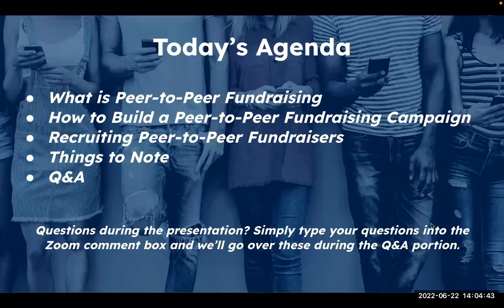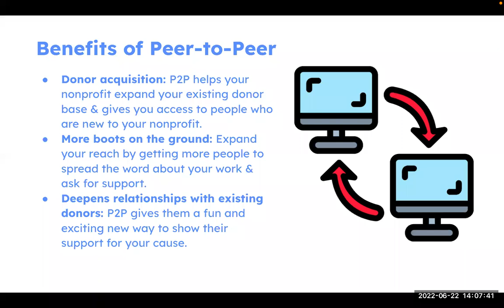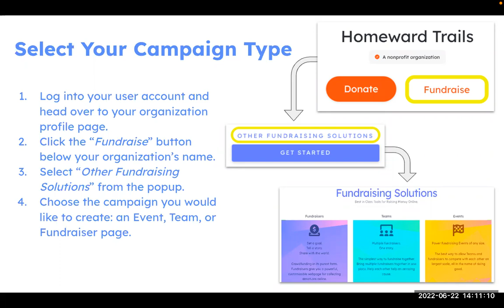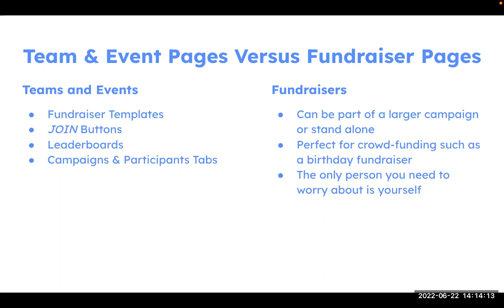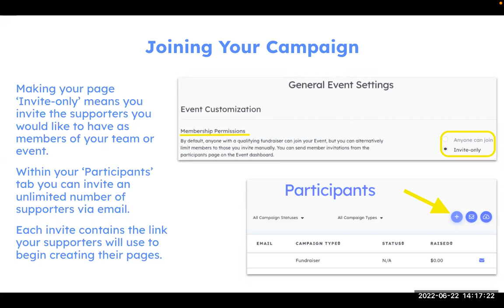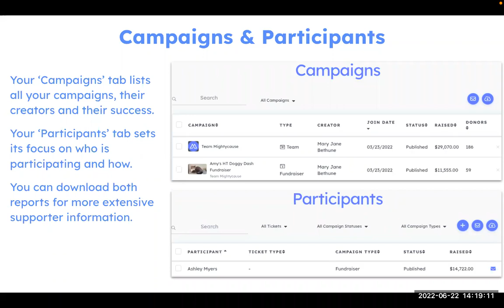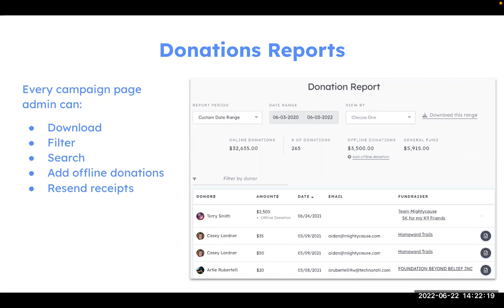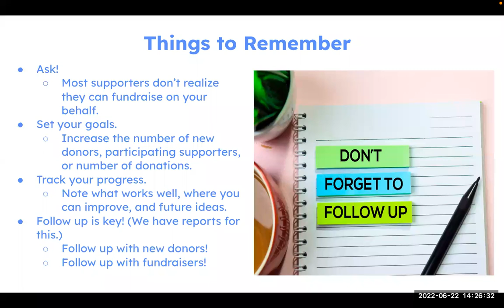All About Peer-to-Peer Fundraising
You’ve heard the term Peer-to-Peer Fundraising, but what is it exactly? And why is it so popular? We have the answers to these questions and more! Learn all about Peer-to-Peer Fundraising and how to implement it for your organization.